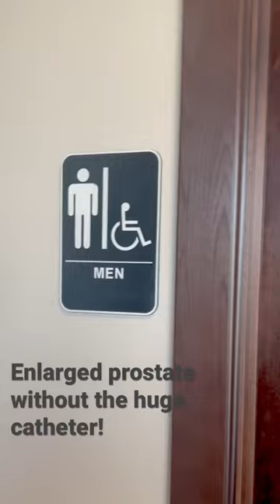Free the Pee!